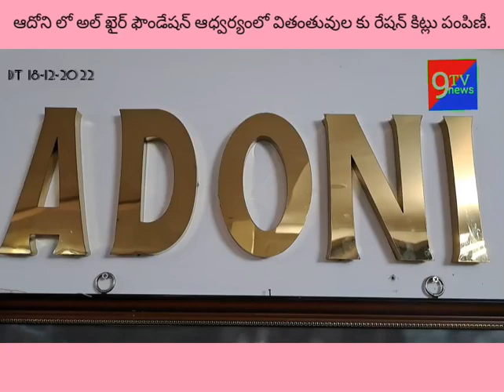Monthly Ration kits Distribution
*alkhairfoudationadoni*
*Servicetohumanity*

*Project_03*

*Monthly Ration kits Distribution for Widows*
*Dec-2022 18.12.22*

May Allah swt Accept Our Deeds. Including who is involved in Donating & Working Hard Towards Making this Project Succesful..!!

*Ameen*

For more information about our selfless service towards humanity,